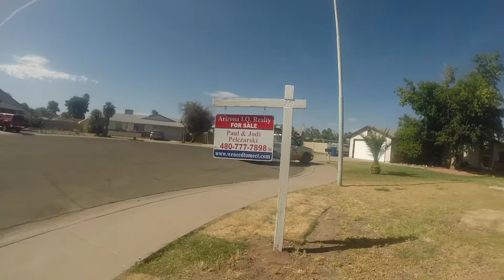Foreclosure Viewed With GoPro Not Listed On MLS